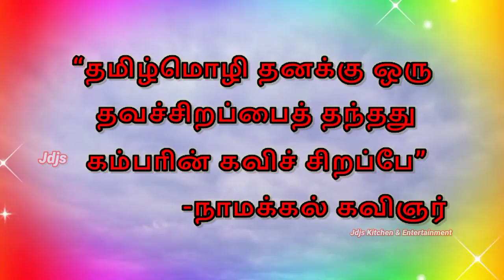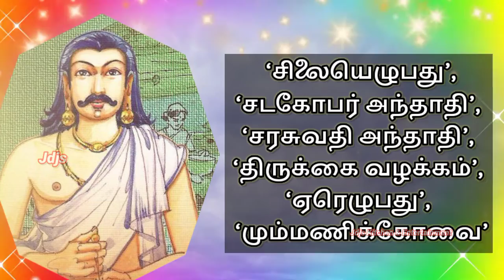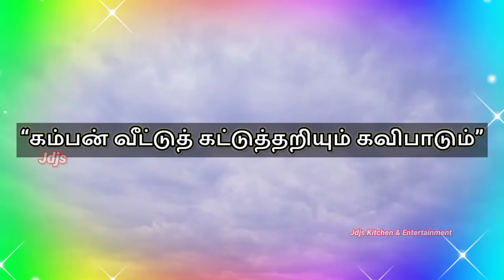Kambar History in tamil | கவிச்சக்கரவர்த்தி கம்பரின் வாழ்கை வரலாறு | biography